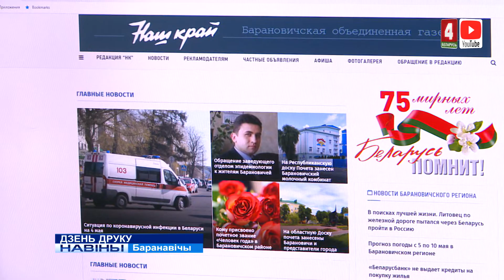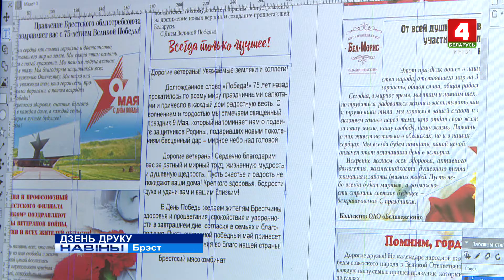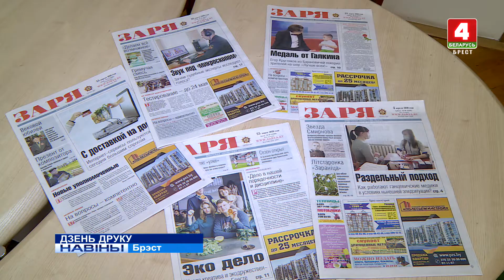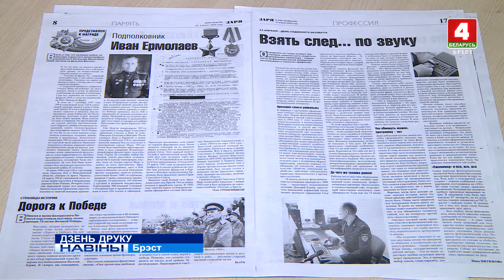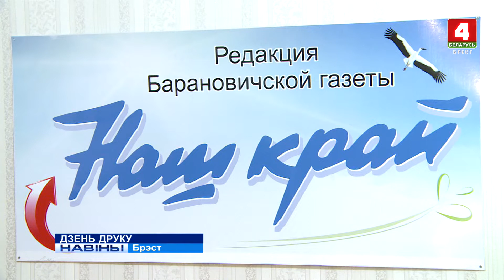ДЗЕНЬ ДРУКУ (Відэа)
Сёння сваё прафесійнае свята – Дзень друку – адзначаюць  супрацоўнікі рэдакцый часопісаў і газет, друкарняў.